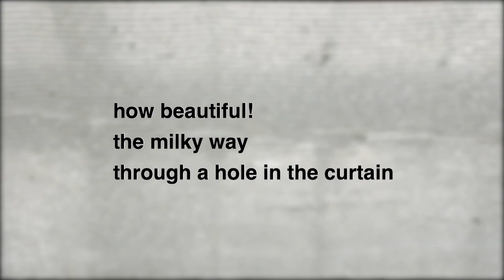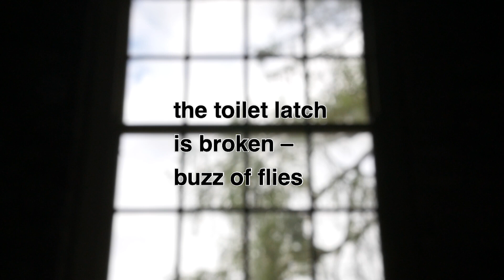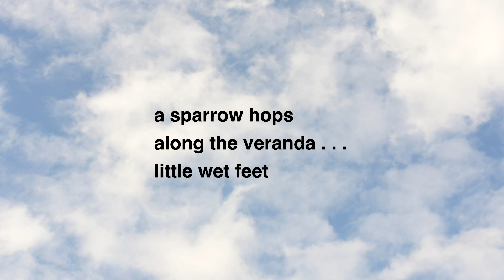Haiku as Gaeilge - 2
An introduction to the art of Haiku and Haiku in Irish presented by writer Gabriel Rosenstock. Irish language with English subtitles.
Funded by Foras na Gaeilge
Videographer: George Hooker